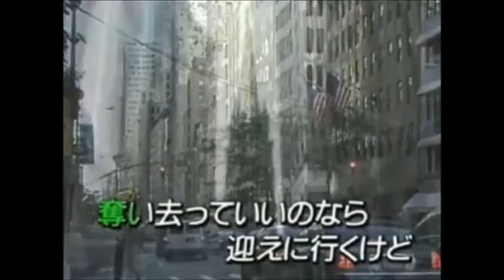COVER一生「ニューヨーク物語り」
説明　　２００７年１月発売。山川豊の歌をCDのオリジナルカラオケで歌いました。つんくの作詞・作曲です。テレビドラマの主題歌にも使用されました。ドラマは見てないけどね。